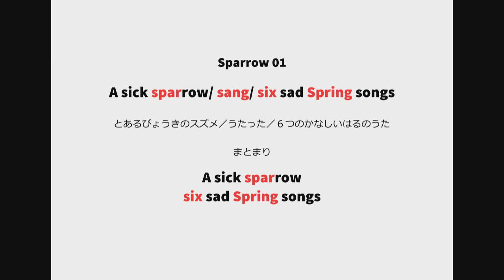英語よみきかせリズミクス Sparrow 01